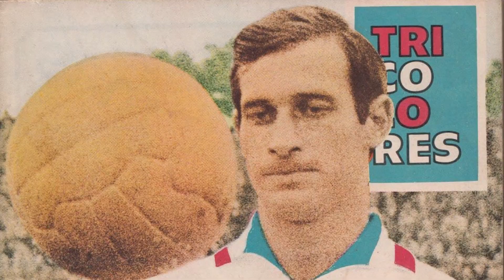HISTÓRICO! Torcida do Nacional fez música para ídolo nos anos 60 que também foi ídolo no Vasco!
Biografia e letra do Tango em seguida:

Você sabia?
"El Matador"

Por conta da chegada de Pumita Rodríguez estive conversando com um torcedor do Nacional (Uruguai) e ele me contou de um craque do Vasco que jogou também pelo Nacional e foi ídolo por lá!

Seu nome é Célio Taveira Filho.
Ficou conhecido por lá como "El Matador".

No Vasco foi campeão do Torneio Rio-São Paulo.
Foi eleito o melhor jogador do Vasco em 1963, 1965 e 1966.
Fez mais de 100 gols com a nossa camisa, sendo o 15º maior artilheiro do Vasco na história.

É o quinto brasileiro a marcar mais gols na Libertadores, com 22 gols, todos jogando pelo Nacional.
No Nacional também foi campeão uruguaio em 1969 e 1970.

Enquanto servia o exército em Santos, no ano de 1959, Célio formou dupla de ataque na equipe militar com nada mais nada menos que Pelé.
Ainda em 1965, o artilheiro vascaíno foi convocado para a Seleção Brasileira, reeditando a dupla com Pelé dos tempos de exército.
Letra da música (provisória):

"Son 11 glorias al frente Célio, el delantero más colosal
Ahora si inicia la gran porfía, los jugadores vienen igual
Grita la gente mientras los players buscan el tanto con lo papá
Empieza el Trico su gran asedio, ya se vislumbra su acción triunfal
Llegan los goles del pibe Célio, el hombre triunfo de Nacional
Ruge el estadio, vibra el cemento, miles de voces vivando están
a esos muchachos plenos de gloria, con trayectoria monumental!"

Tradução:
(em breve)

Créditos:
Acervo pessoal de Célio Taveira